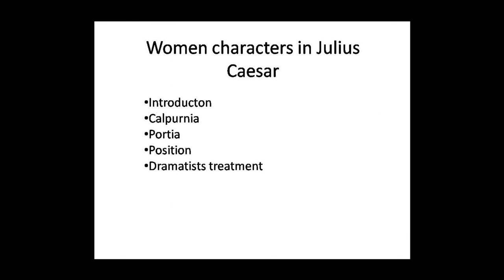SDM E-Learning: Women characters in Julius Caesar (GR Bhat)